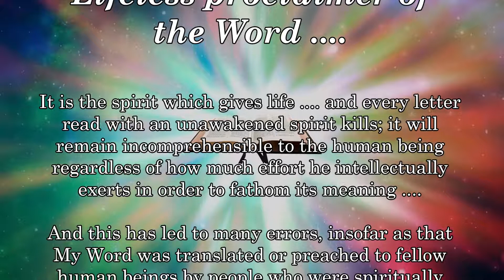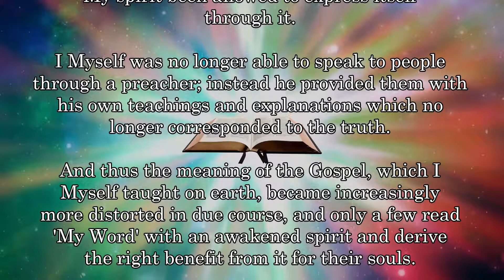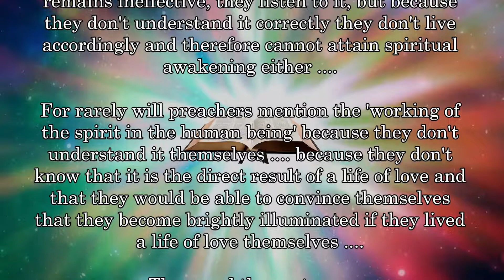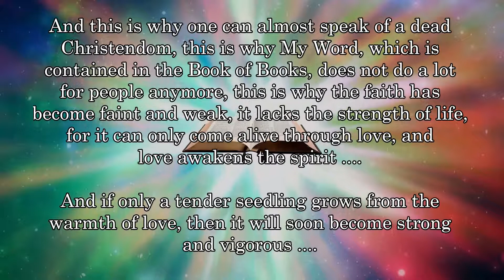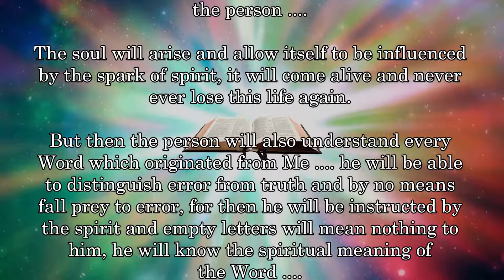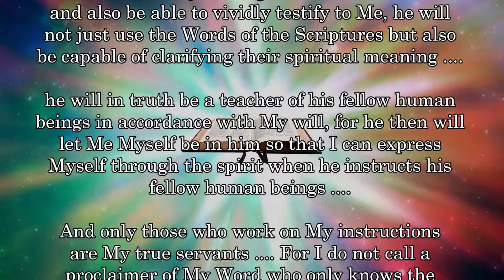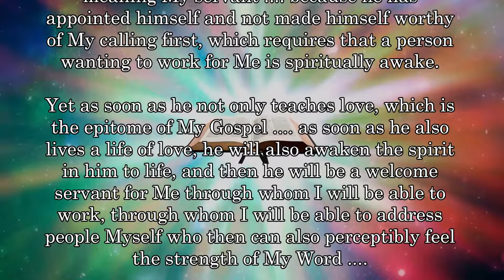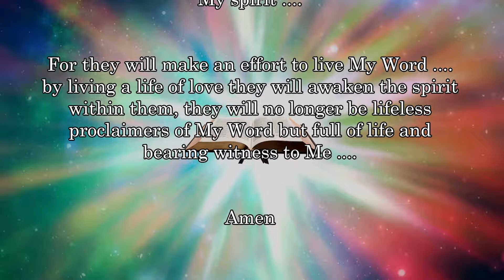The letter kills .... Lifeless proclaimer of the Word ....